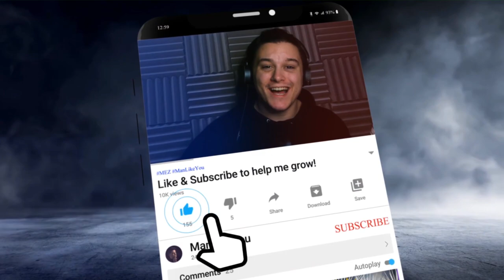LOCKDOWN SUMMONS for BROLY!!! | Dragon Ball Legends 2K CC Challenge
So we are 3 weeks into lockdown in my country, so I have been saving some CC to try and get Broly. It is however not as easy as it seems.